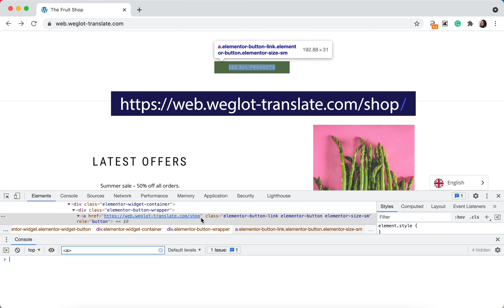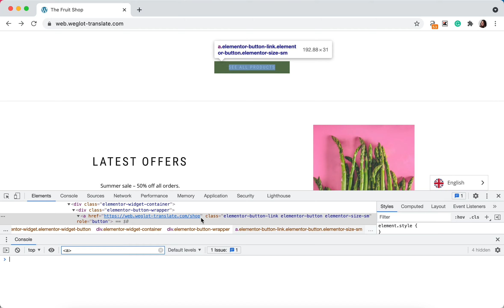WordPress - Troubleshooting | I clicked on a link and I am redirected to my current language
In this video, we're showing you how to troubleshoot when you're redirected to your original language when clicking on a link.

► You can also check our written guide to learn how to troubleshoot this issue